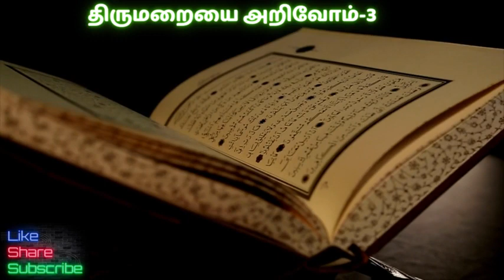திருமறையை அறிவோம்-3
🎤 ஹஜ்ரத் ஹபீப்
முஹம்மது தாவூதி, நத்வி அவர்கள்.